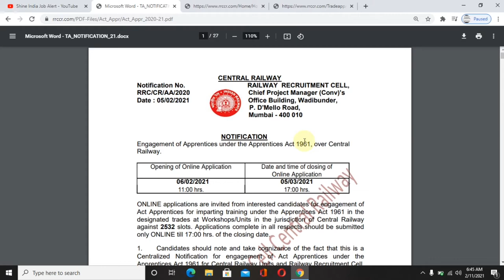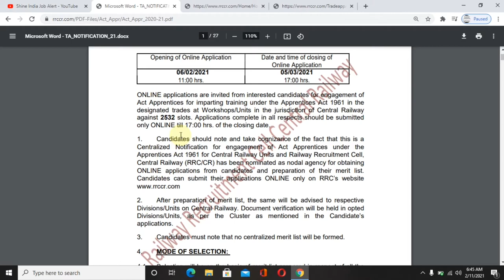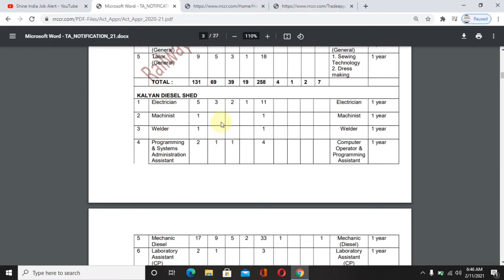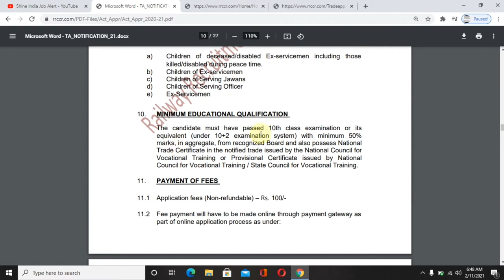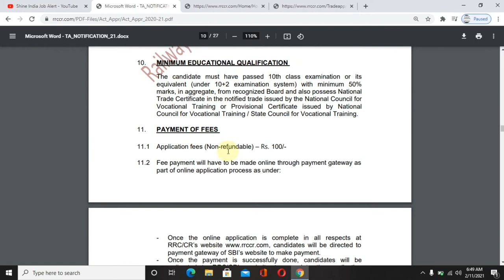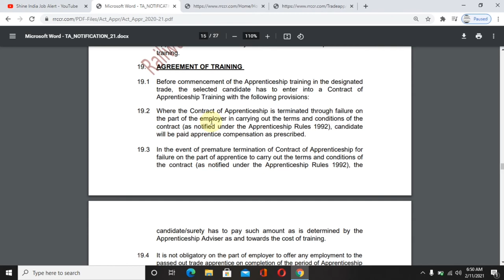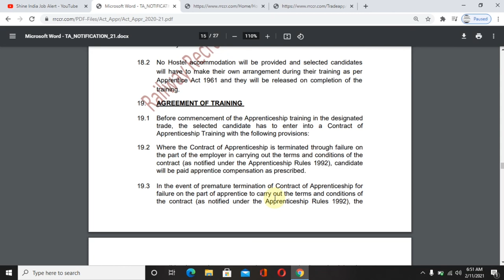Latest railway jobs 2021 || ITI apprentice 2021 jobs || Govt jobs 2021 Telugu